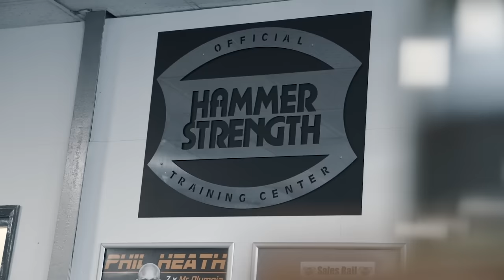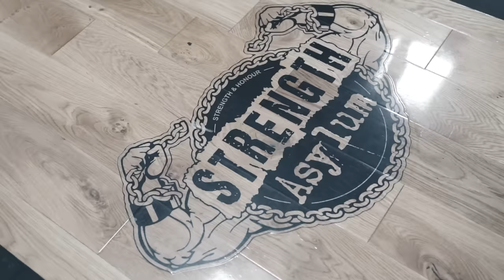PADDY MCGUINNESS + EDDIE HALL + MARTYN FORD / LEGS